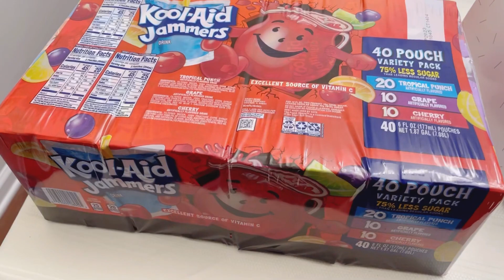100 Days of School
This is to celebrate the 100 days of school with my students. I’m so excited.